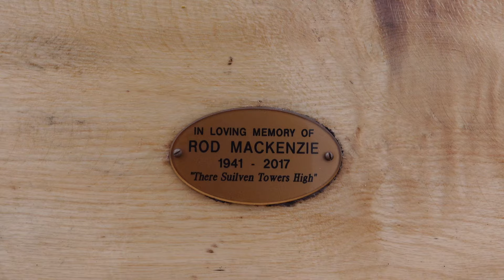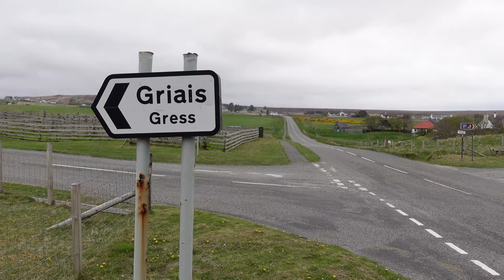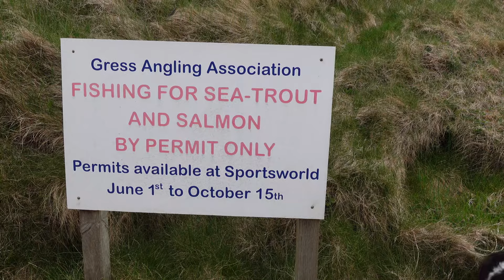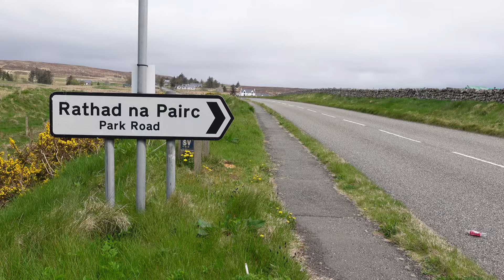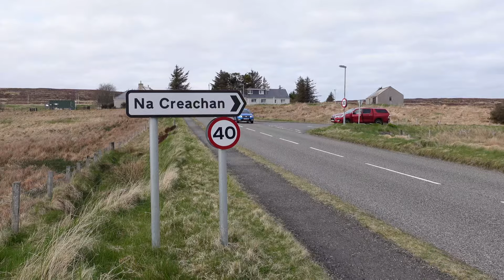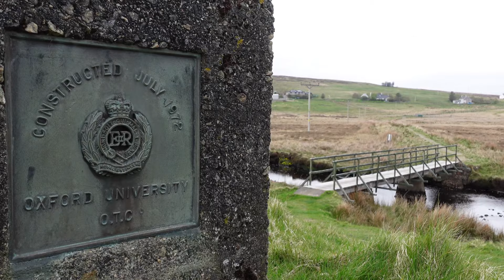Cuairt timcheall Ghriais (A Walk Through Gress)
Mary Ann Graham (Mary Ann a’ Phrem) and Murdo Macleod (Cloudy Tohan) walk round Gress and tell about sites in the village.